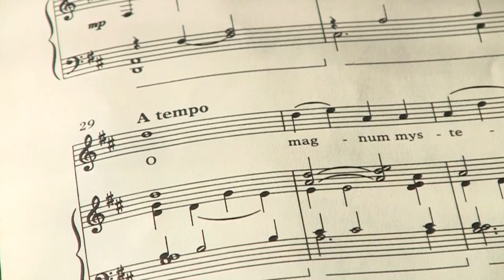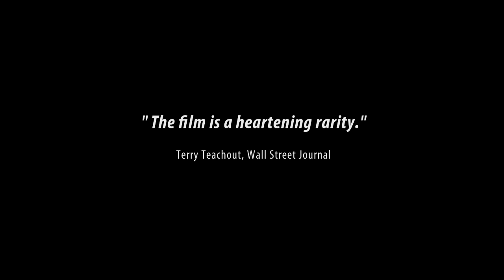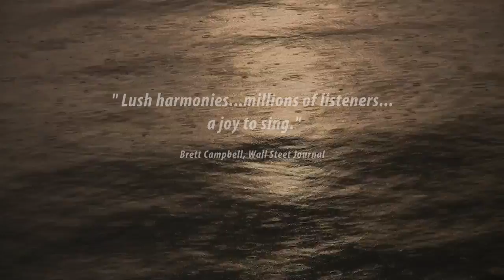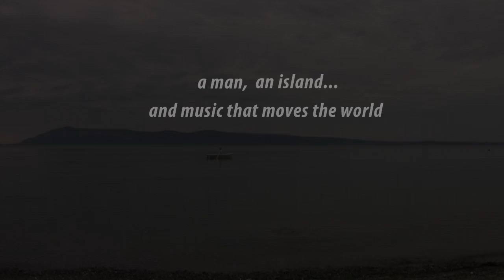Shining Night: A Portrait of Composer Morten Lauridsen-Trailer3 (long version).mov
Best Documentary, DC Independent Film Festival
Best Documentary, Int'l Subject, Eugene Film Festival
Audience Choice Award, Friday Harbor Film Festival
"a heartening rarity", Terry Teachout, Wall Street Journal

Song Without Borders Presents A Film by Michael Stillwater
Co-Produced by Doris Laesser Stillwater

'Shining Night: A Portrait of Composer Morten Lauridsen' celebrates the life and music of the artist whom musicologist Nick Strimple has called 'the only American composer in history who can be called a mystic'.

America's most frequently performed choral composer, Lauridsen is a National Medal of Arts recipient who spends summers on a remote island in the Pacific Northwest.

Exploring the relationship of art, nature, and spirituality, 'Shining Night' reveals the composer through the lens of his love for the natural world together with his passion for music and literature, woven with commentaries from composers, conductors, singers, and friends.

Filmed between 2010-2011 in California, Scotland, Germany and Waldron Island, Washington, the documentary conveys the richness and breadth of the award-winning composer's life, with a soundtrack featuring his masterworks- Lux Aeterna, O Magnum Mysterium, Nocturnes (Sa Nuit D'Ete, Soneto de la Noche, and Sure On This Shining Night), Dirait-On and Madrigali.

Commentaries by Dana Gioia (poet and chairman of National Endowment for the Arts, 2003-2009), Paul Salamunovich (director emeritus of the Los Angeles Master Chorale), Robert Geary (artistic director of Volti and the San Francisco Choral Society) and Paul Mealor (composer and conductor of Con Anima and the University of Aberdeen Choral Society and Orchestra), Alex Shapiro and others. Performances by San Francisco Choral Society, Volti, Aberdeen Choral Society and Orchestra, and Con Anima Chamber Singers are included.

Music used courtesy of Peermusic, publisher and copyright holder under the imprints Southern Music Publishing Co., Inc., and Songs of Peer, Ltd. Special thanks to Todd Vunderink of Peermusic Classical New York for permission to use Morten Lauridsen's music in this film.

Special thanks to all speakers, singers, musicians, conductors, publishers, record companies and friends for their contributions in the making of this film, and to Ursula Lamberson, Wendy Grace, Camille Adair and Green Hospice for their sponsorship, without whom this film could not have happened.